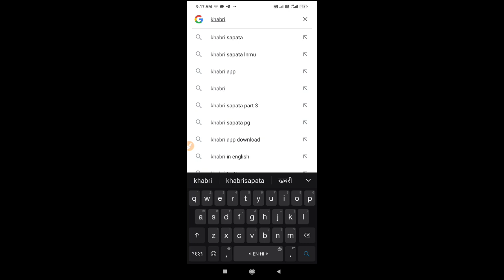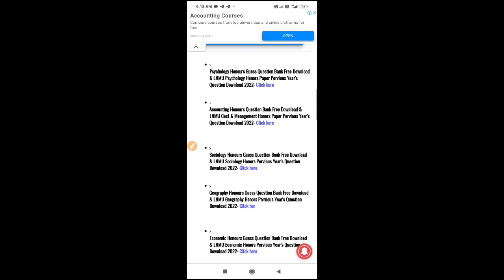LNMU Part 1 Exam Date 2022 / LNMU BA BSC BCOM Part 1 Exam Date / LNMU VVI Question Download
LNMU Part 1 Exam Date 2022 _LNMU Part 1 Exam 2021-24 _LNMU BA BSC BCOM Part 1 Exam 2022

LNMU BA BSC BCOM Part 1,2,3 Today News | LNMU Results 2022 | LNMU Admission 2022 | LNMU EXAM 2022

lnmu part 1 results 2020-23
lnmu part 2 admission 2022
lnmu part 2 practical exam 2022

LNMU Part 1 Exam Date 2021-24 / LNMU Part 1 Exam Date / LNMU BA Part 1 Exam 2022

 Part 1,2,3 Today News / LNMU BA BSC BCOM Today Latest updates / lnmu results / lnmu exam 2022

Inmu ba part 1 exam 2021-24
Inmu exam
Inmu part 1 exam
Inmu ba part 1 exam 2022
Inmu ba bsc bcom part 1 exam
Inmu exam date 2022
Inmu university exam
education palace
Student vihar,l n m u,lalit narayan mithila university,lnmu,lnmu information,lnmu new update,lnmu news,lnmu part 1 exam date 2022,mithila university,student bihar lnmu,Lnmu Part 1 Exam 2021-24,lnmu ba part 1 exam 2021-24